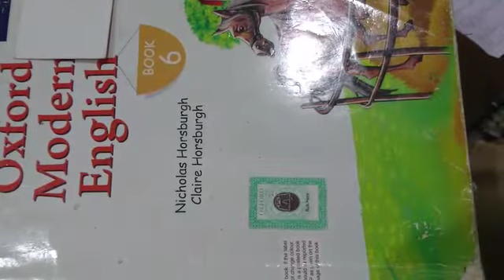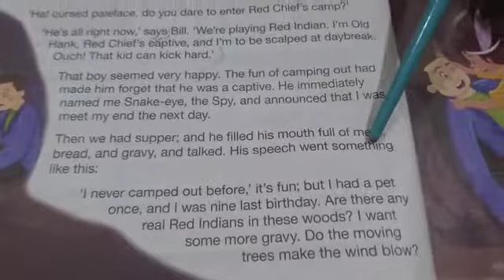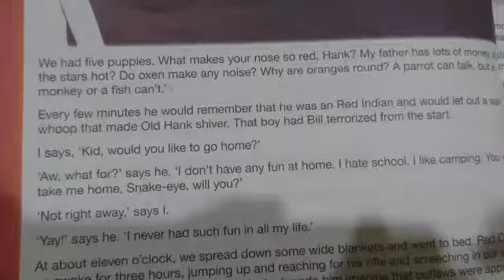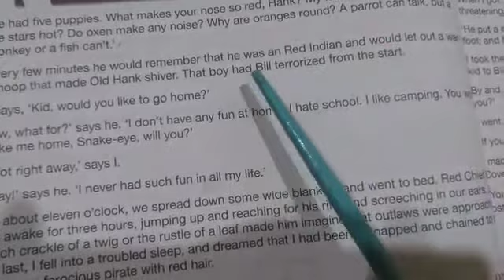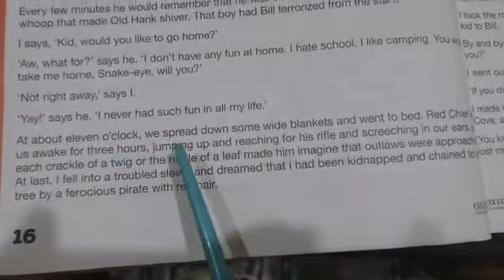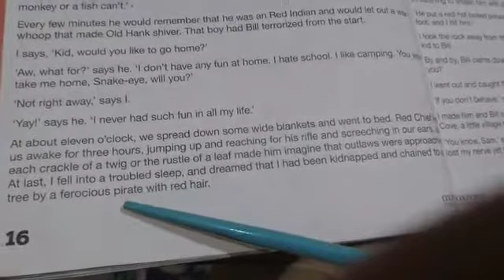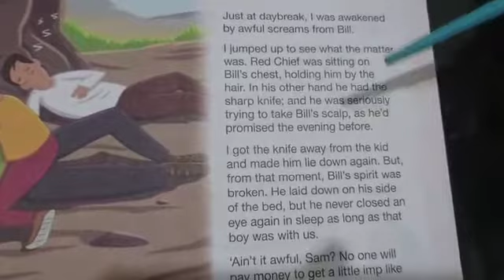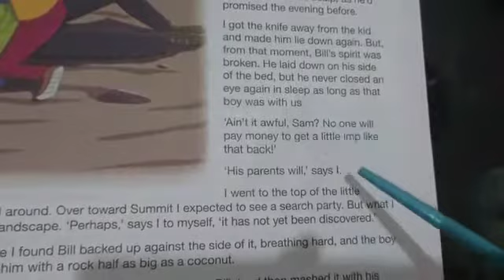Class VI The ransom of red chief lecture 2